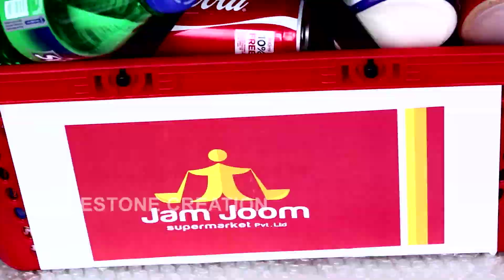JAAM JOOM MAIN AD 60SEC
concept and direction- Meera,Camera Reji,Graphics -Nikhil,Jingles-saibalan,editing-Shinoy,Lal media.